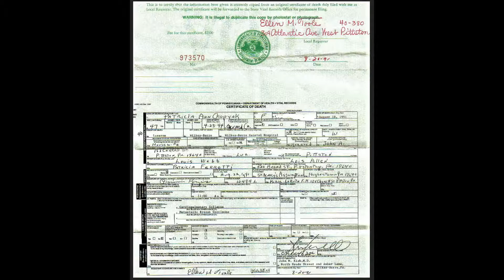OBITUARY FEBRUARY 20, 2021, JOHN ANDREW CHOPYAK, JONIOR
OBITUARY, FEBRUARY 20, 2021, JOHN ANDREW CHOPYAK JUNIOR FOUND UNCONSIOUS IN PITTSTON CITY APARTMENT, LUZERNE COUNTY, PENNSYLVANIA AND UN-RESPONSIVE. HE WAS CREMATED AND HIS REMAINS TAKEN TO ADIONIZIO FUNERAL HOME, PITTSTON CITY, LUZERNE COUNTY, PENNSYLVANIA. HIS ASHES AND URN WILL BE BURIED AT HIS MOTHERS HEADSTONE WITH A PLAQUE ADDED IN SAINT MARYS ASSUMPTION CEMETERY, HUGHESTOWN BOROUGH, LUZERNE COUNTY, PENNSYLVANIA.THE PARENTS ARE JOHN ANDERSON CHOPYAK AND PATSY ANN WEBB CHOPYAK